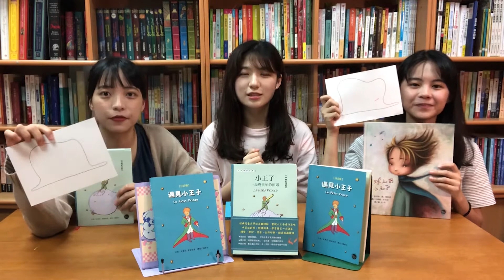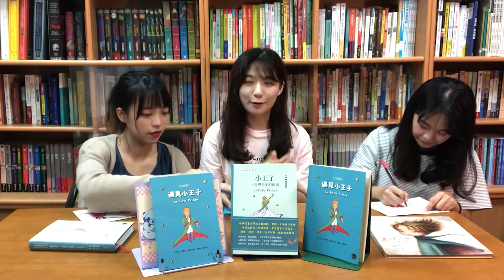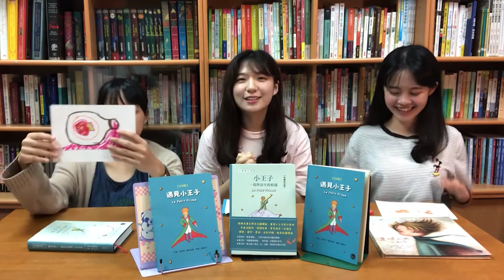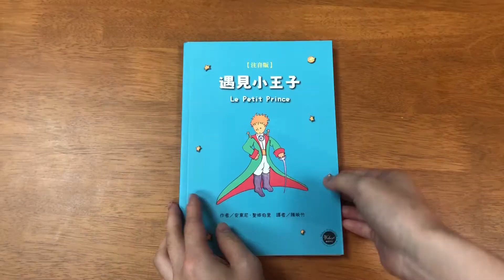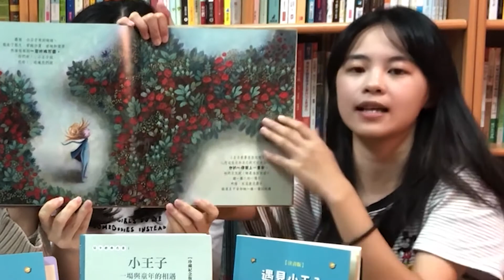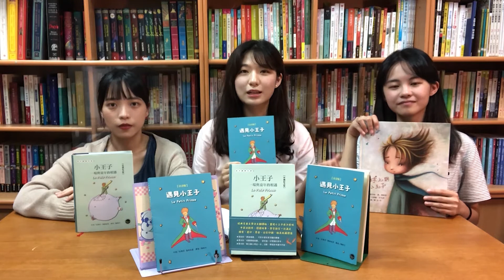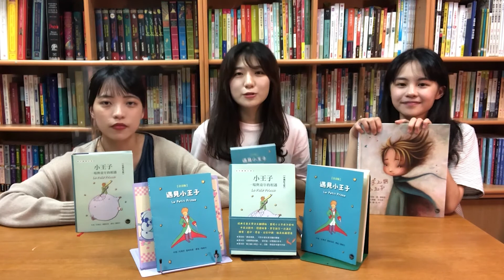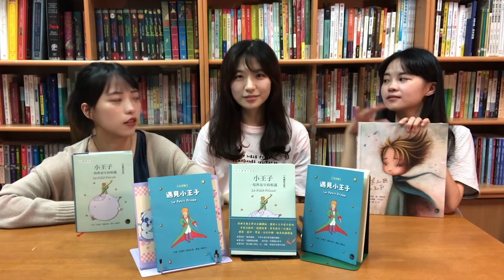【韋伯文化】繪本討論會── 小王子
⭐️【繪本討論會 ── 小王子👑】
今天小編們要來討論《小王子》的三種版本書籍，進而探討 聖修伯里 Antoine_de_Saint_Exupéry 所帶來的心靈饗宴。
👉故事大綱&小遊戲時間 0:00-5:09
有人說《小王子》頗具哲學性，也有人說它具有靈性，但不置可否的是，這本書充滿著神秘的氣氛，透過原著作者的文字、繪圖，帶您進入小王子的世界。「大人來了，想像就結束」真的是這樣嗎？🤔
👉單書介紹
本社共發行了精裝版(中英文對照)、注音簡易版、繪本版等三種版本
※🌹《遇見小王子(注音版)》11:37
以法文版進行翻譯，不做改寫和改編，重現經典兒童文學的原汁原味。
※🌹《小王子：一場與童年的相遇(珍藏紀念版) 》12:00
多了英文、法文版對照，定價卻不變。閱讀優美故事，同時學習語文。
※🌹《星球上的小王子》12:37
法國知名作者 雷斯塔 與阿根廷繪者 多坎波 重新將《小王子》詮釋成繪本，感動人心且有不同的視覺享受。
👉買書去：
1. 《小王子：一場與童年的相遇(珍藏紀念版)》
2. 《遇見小王子（注音版）》
3. 《星球上的小王子(繪本)》
▲後製：Kabe
▲文案：Jessie
▲主持：Emma
▲討論：Kabe, Emma, Jessie
⭐️喜歡我們的書本，給我們一個讚吧﹗